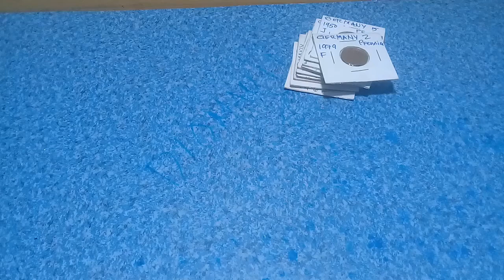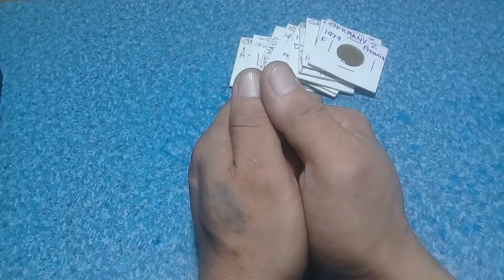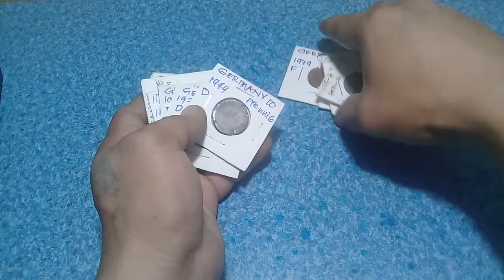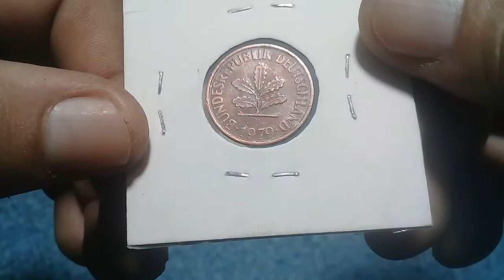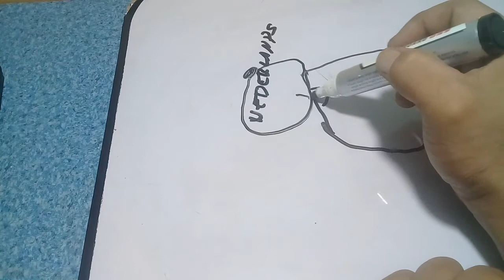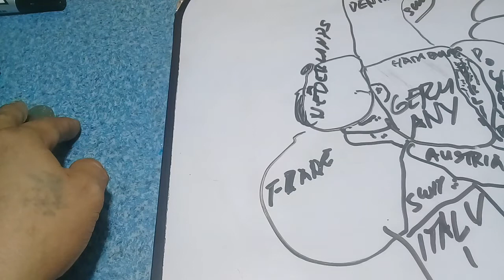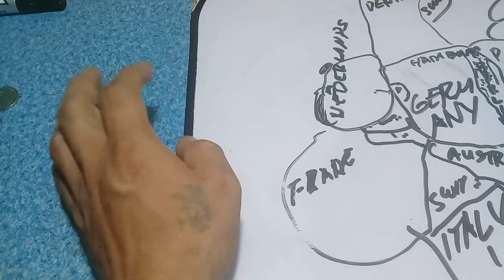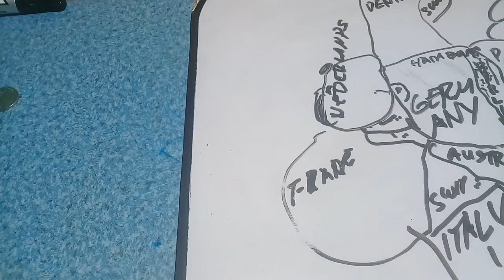Deutschland GERMANY COINS MEGA SHOUTOUTS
germany coins, marks Pfennig,Deutsche Marks